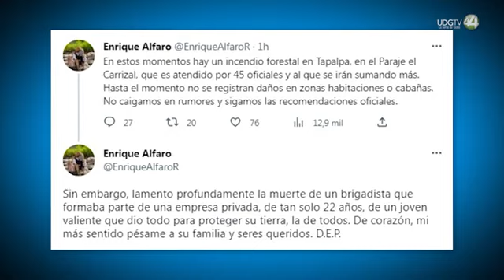DAÑAN Incendios a los Bosques de ZAPOPAN.